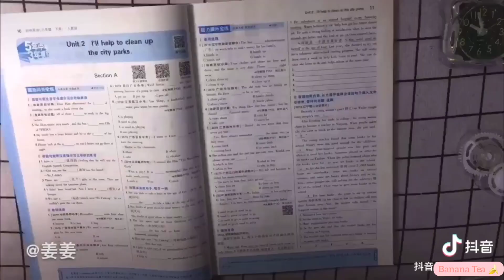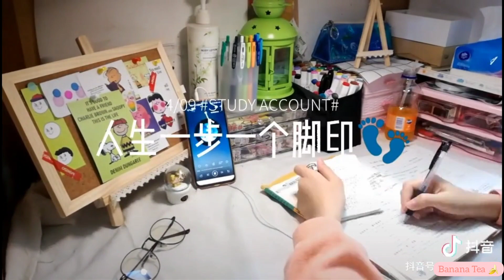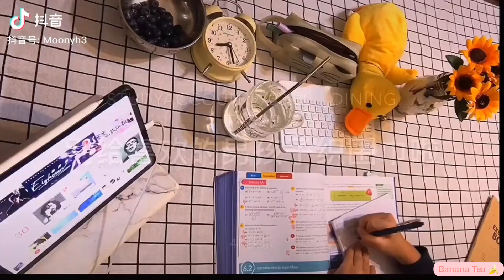Học tập trong mùa dịch 📔📖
Đây là những video mà mình lấy từ Douyin nhé , vì mình không biết tiếng trung nên không thể dịch được nên video sẽ không đủ ý nghĩa :((